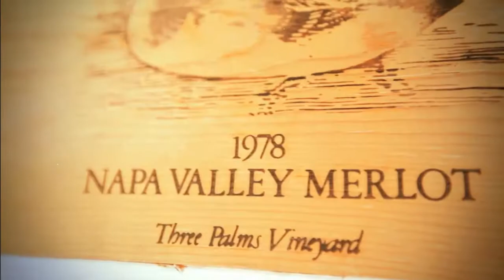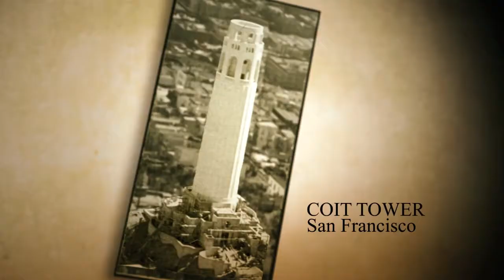Duckhorn Merlot Three Palms Wine